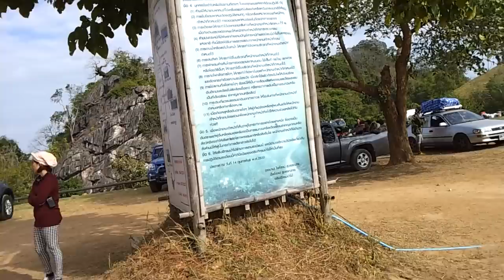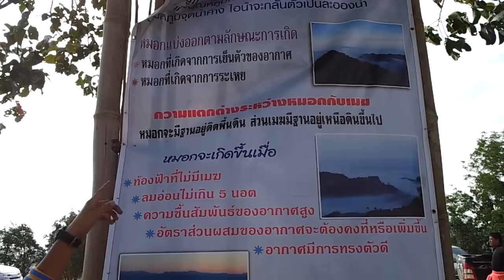ดอยเสมอดาว จ.น่าน ปีใหม่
ปีใหม่ 2556 แอ่วเหนือมันทุกจังหวัด เอาให้คุ้ม "ฮานี้บ่าเฮ้ย"